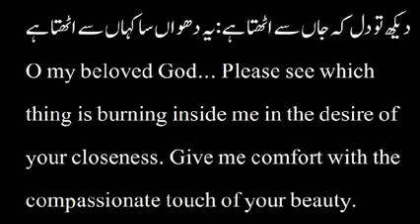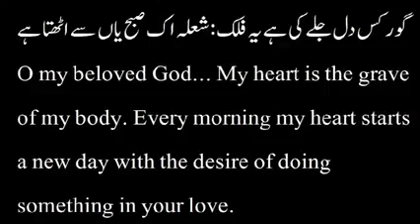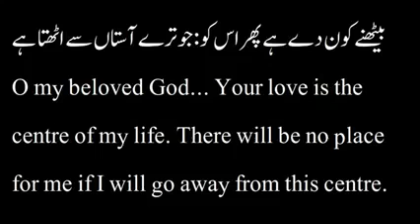dekh to dil ki jaan se uThta hai